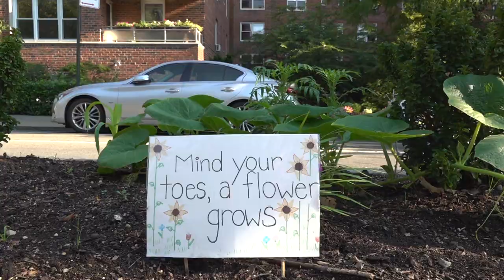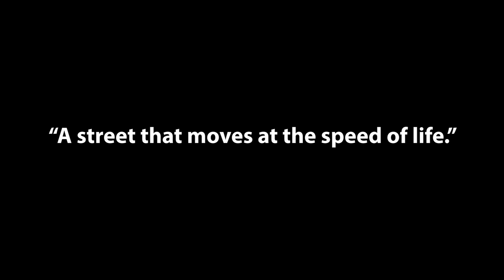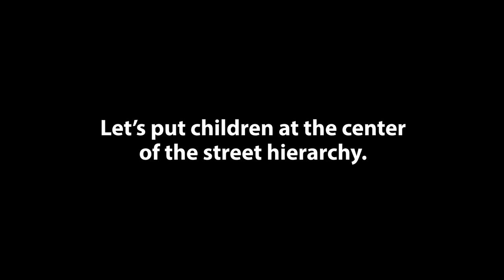NYC's Streetfighter on NYC's Best Open Street: Janette Sadik-Khan Visits 34th Avenue!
After interviewing acclaimed transportation legend Janette Sadik-Khan for a long gestating project about Union Square this summer (coming soon, I promise!) I asked if she'd been out to check out NYC's now famous 34th Avenue open street which is now at 20 months in operation. She said she'd seen much of it thru Streetfilms documentation but hadn't been out yet, so she agreed to meet us sometime in the Fall.

Sadik-Khan was of course famously the Commissioner of NYC Dept. of Transportation from 2007 to 2013 and is currently the Principal, Bloomberg Associates NACTO Chair. She came out last week to witness how the open street functioned at school dismissal. To put it simply: she and some of her colleagues were amazed by the vision of hundreds of students and families safely flooding the street in the hours between 2 and 3pm.

She offered many perspective and facts about open streets and the one one 34th Ave in particular. Some included the joy & safety children and students now had but how important it is for them to experience the freedom of mobility. She strongly supported the idea of similar "school streets" all around NYC and the country and how the next administration needs to look to this great example and expand and fund the program.